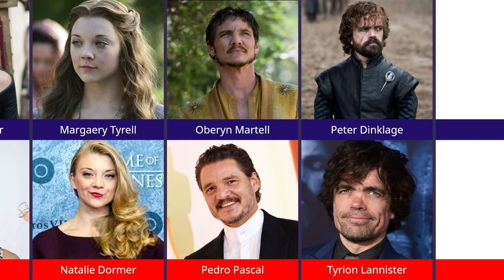Game of Thrones Cast Evolution: Then (2011) and Now (2024) | A Decade of Change Unveiled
Title: Game of Thrones Cast: Then & Now (2024) - A Decade of Change

Description:
Dive into the realms of Westeros once again as we explore the dramatic transformations of the "Game of Thrones" cast from their first appearance in 2011 to the present day in 2024. This video takes you on a nostalgic journey showcasing how each beloved character from this epic fantasy series has evolved over the years, both in and out of their iconic roles.

▶ What's Inside:

Comparative Visuals: Side-by-side images showcasing the actors from 2011 and now.
Career Updates: Insights into what the stars have been up to since their time on the show, including recent roles and projects.
Age Transformation: Commentary on how age has graced each of the actors.